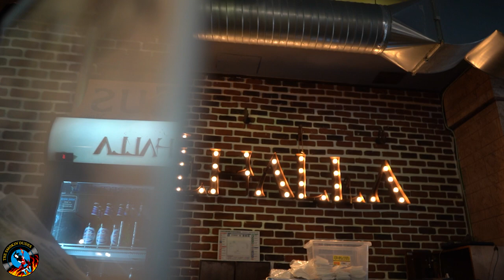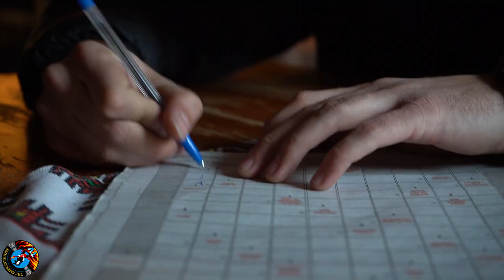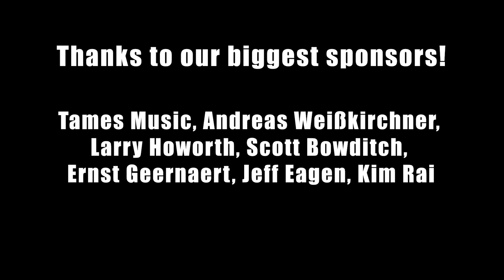The Dudes - Two guys from UK came to our show!